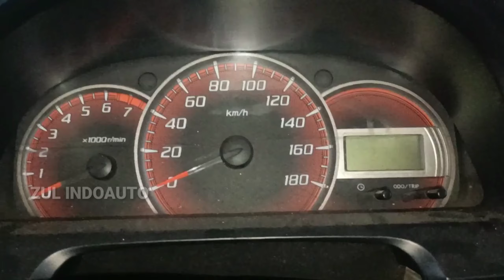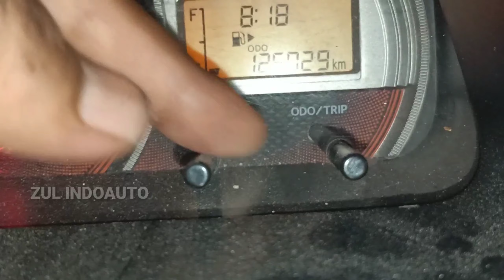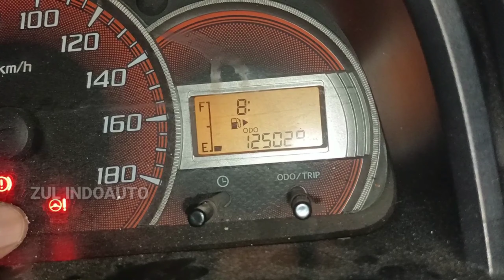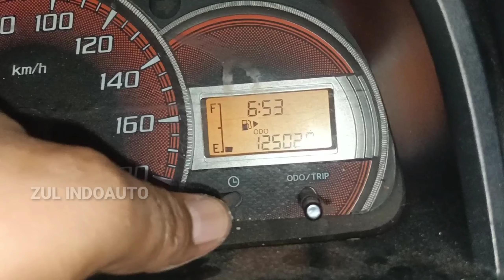Cara menyeting/Riset JAM di speedometer new avanza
Bila negatif atau positif baterai dicabut akan berefek pada error jam ..
Maka perlu langkah menyeting atau meriset jam kembali sesuai dgn aktualnya.
Dalam video ini kami berbagi cara riset atau seting jam untuk mobil new avanza 2014
Semoga bermamfaat